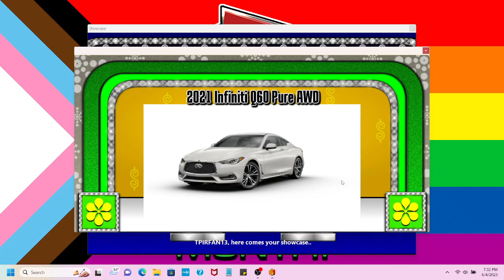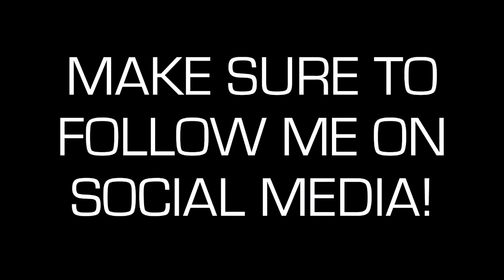BigJon's TPIR: Pride Month Edition (6/4/2023)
Starting with this gameplay, I will be playing a Pride Month mod that @ElijahWillis927 made all this month, enjoy!